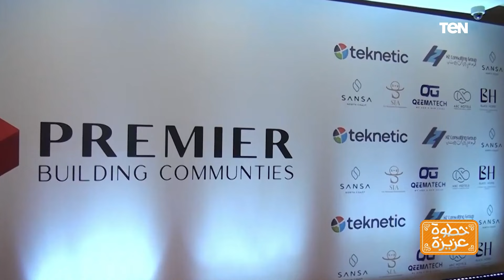لقاء مع الدكتور محمود رزيق مدير شركة ألتن بيوتي | خطوة عزيزة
خطوة_عزيزة - لقاء مع الدكتور محمود رزيق مدير شركة ألتن بيوتي